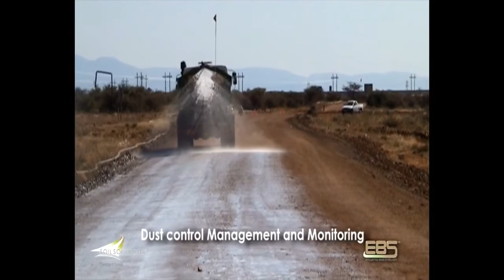Intelligent Road Solutions for Mines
Learn more about our Intelligent Road Solutions for the MiningIndustry.